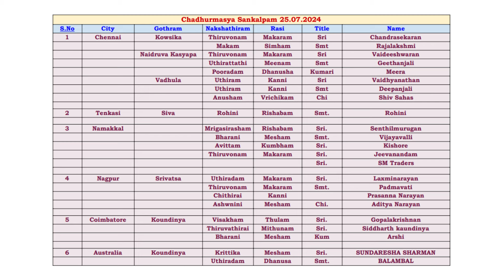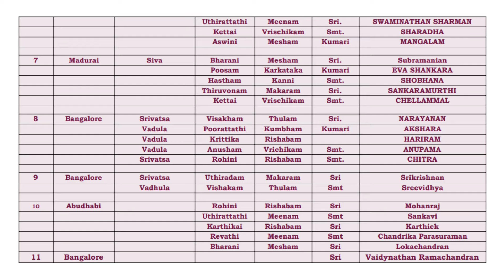Sri Datta Paduka Puja | Sri Guru Paduka Puja | Chaturmashyam - 2024 | July 25, 2024 | Vedapuri Theni